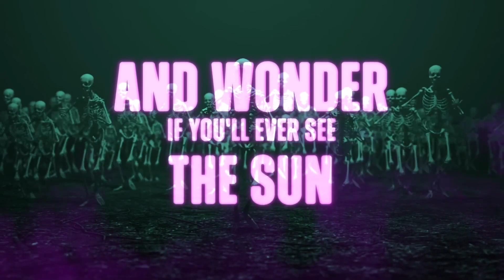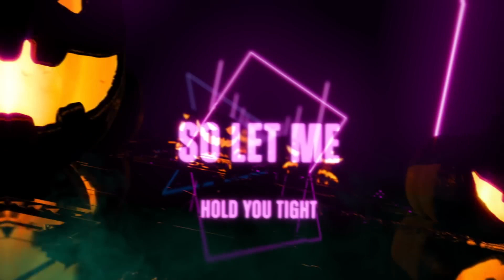KIDZ BOP Kids- Thriller (Mashup) (Lyric Video) [KIDZ BOP Halloween]